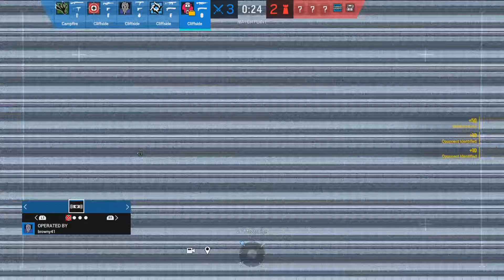Rainbow Six Siege - Jeli's Best Distraction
She can be a great distraction if not paying attention, good job Jeli!

People Who We're Playing:
Sergio, Diego and Jeli